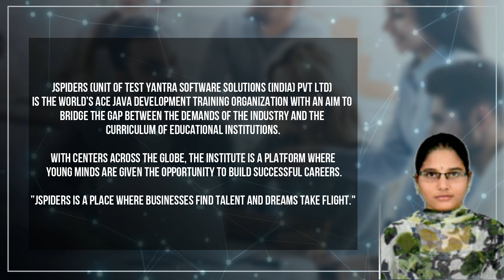Successfully placed as Java Developer | Student review and experience at JSpiders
Congratulations K Saideepa for getting placed
(JSPIDERS Marathahalli )